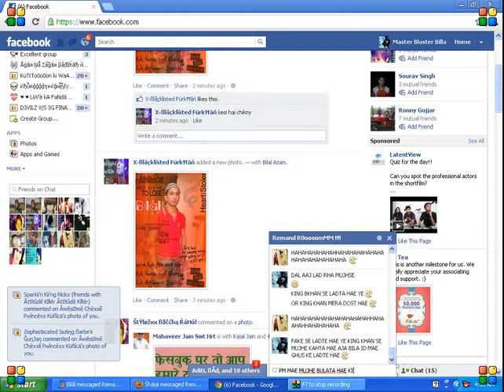SHANI CP TATE KI CHUDAI .avi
1 HR MAI CHUD KE BHAG GYA